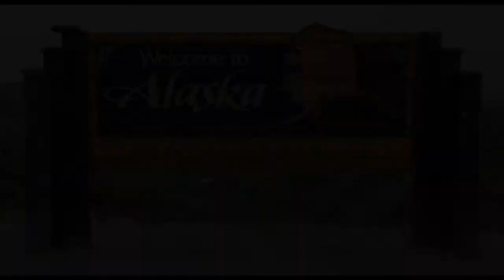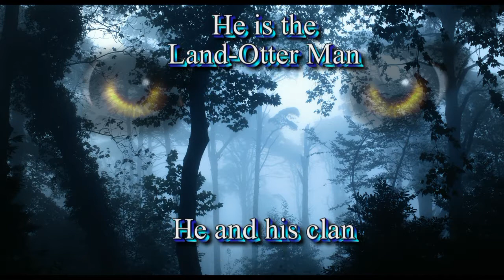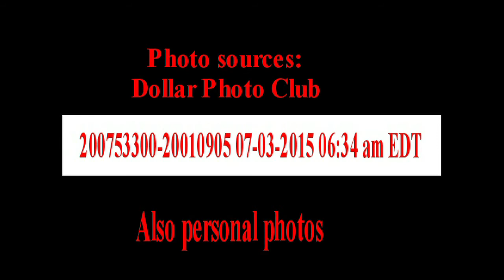The Land-Otter Man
Legendary bipedal creature from Alaska, also known as Kushtaka.
Written and sung by Lenny Green